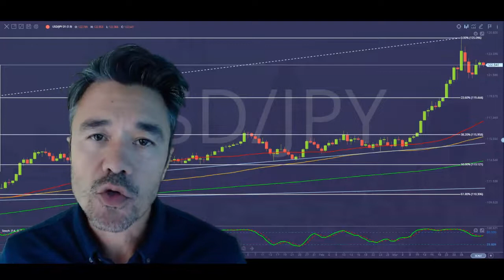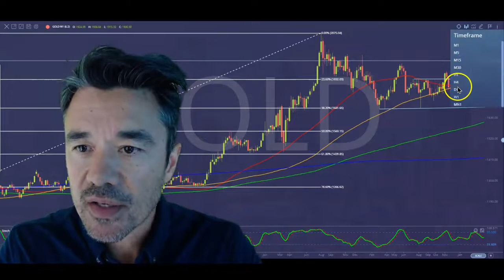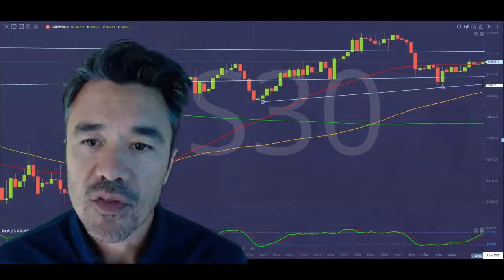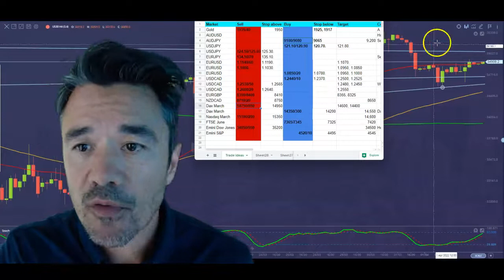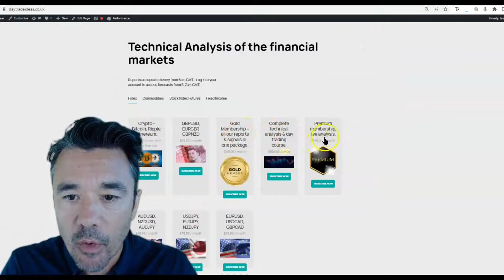Gold & stock markets expected lower. AUDUSD buy signal & more FX trade ideas with stops & targets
daytradeideas.co.uk

AUDUSD holding first support at 7540/20 keeps us in a 2 month bull trend initially targeting 7630/40.

Longs at 7540/20 stop below 7500. Just be aware that there is minor support at 7460/50 - a break below 7435 is a sell signal.

EURUSD continues lower as expected to test support at 1.0960/50. A break lower is a sell signal targeting important 5 year trend line support at 1.0850/20. Longs need stops below 1.0780.

Very minor resistance at 1.1000/10 - shorts need stops above 1.1030. Strong resistance at 1.1140/60. Shorts need stops above 1.1185 today!! A break higher is a buy signal targeting very strong resistance at 1.1230/50. Shorts need stops above 1.1270.

USDCAD may be about to test the 500 week moving average at 1.2440/10. Should be worth trying longs with stop below 1.2370.

First resistance again at 1.2530/50. Shorts need stops above 1.2565. A break higher targets a sell opportunity at 1.2600/20. Shorts need stops above 1.2640.